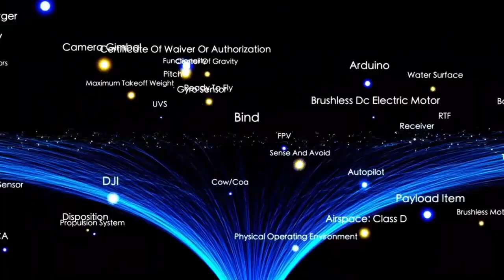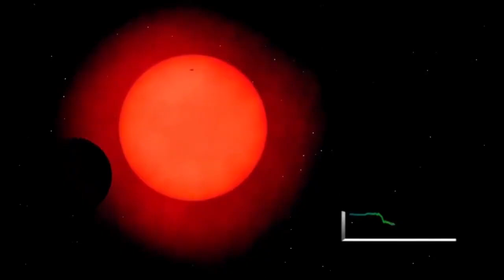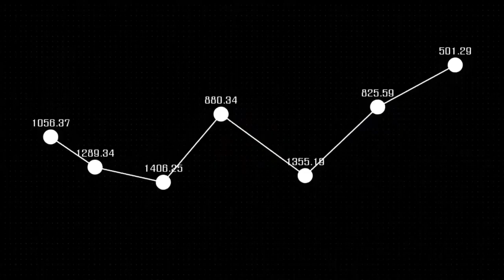James Webb Telescope Announces First Real Image of Betelgeuse